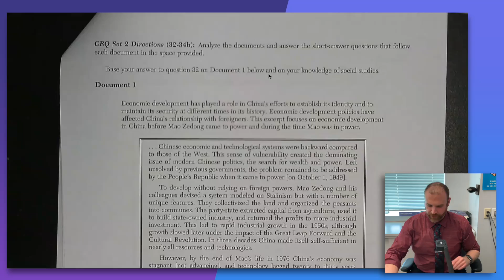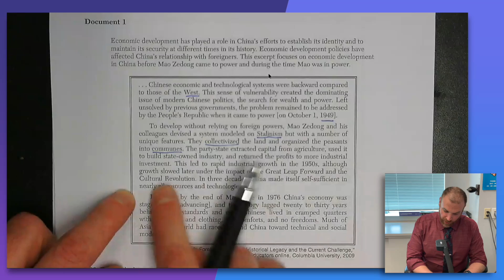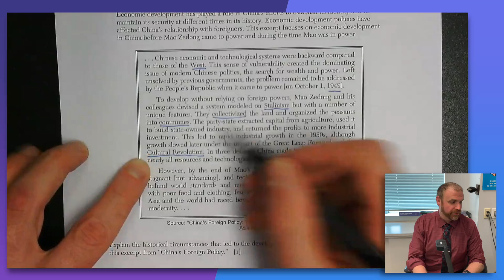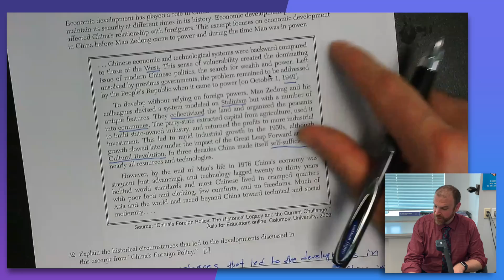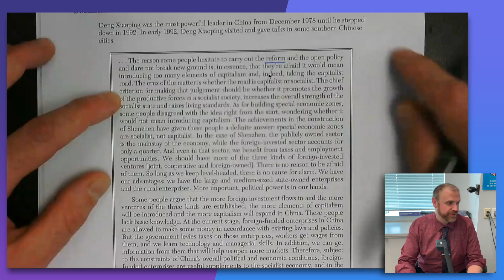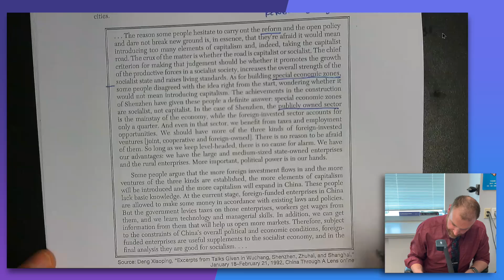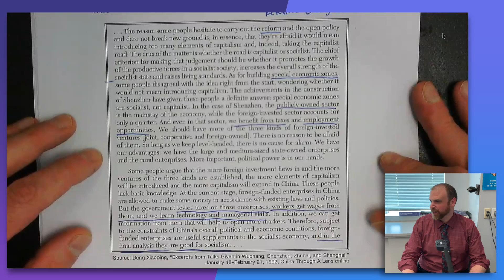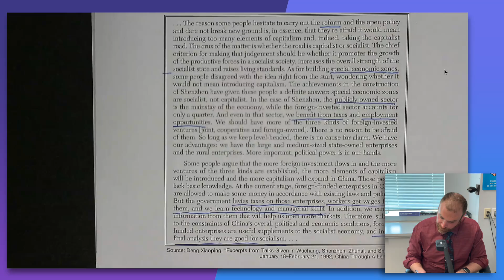Global History Regents Review: Answering CRQ Questions | June 2019 Exam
In this video, Mr. Cellini reviews how to answer the second CRQ from the June 2019 Global History and Geography Regents Exam. Topics included in this section are the economic policies of Mao Zedong and Deng Xiaoping as the leaders of China.

Download the past exam and follow along as part of your study process!